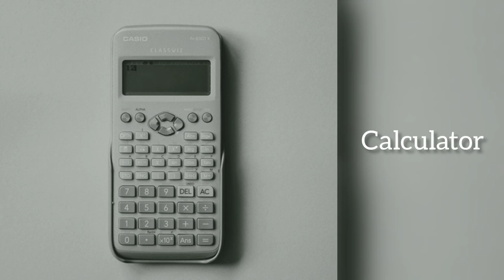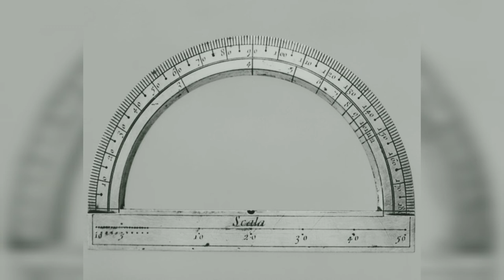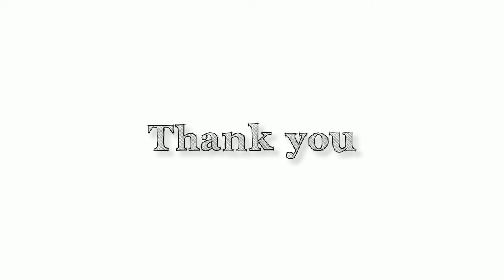School Supplies (P1) - Từ vựng: Đồ dùng học tập